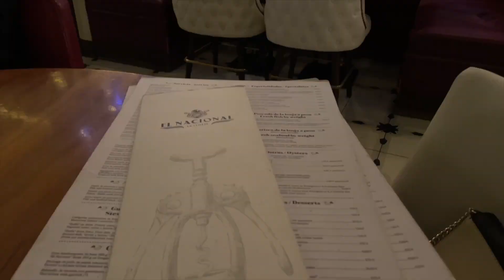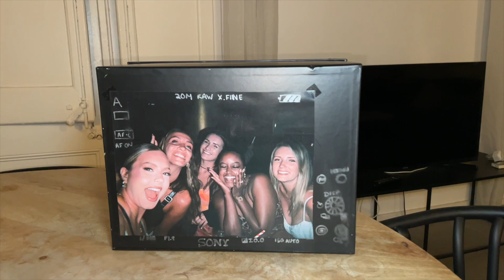ONE YEAR LIVING IN BARCELONA | my experience + vlog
Hi everyone! I can't believe how fast this past year has gone by! I hope this was helpful for you and I'm happy to answer any questions you have below!